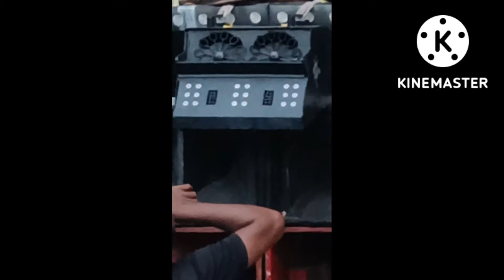10 October 2022